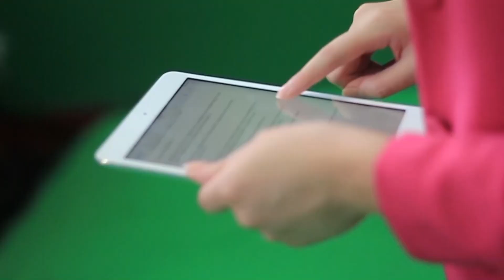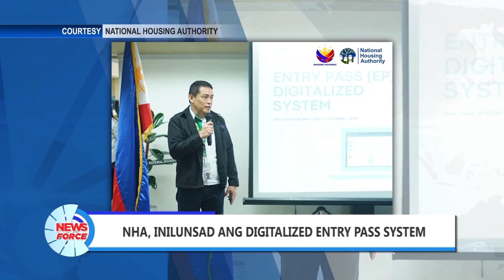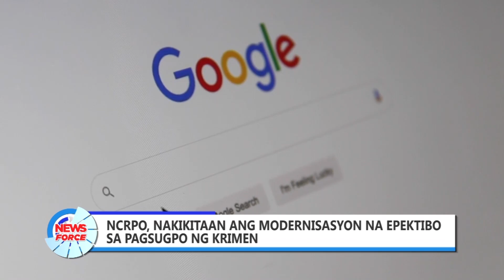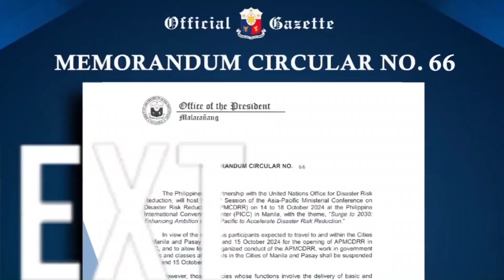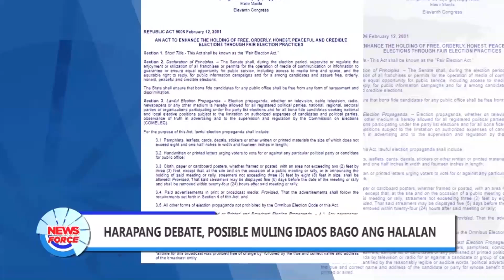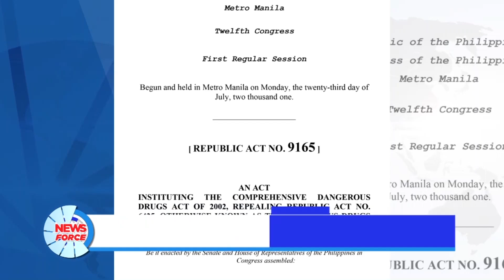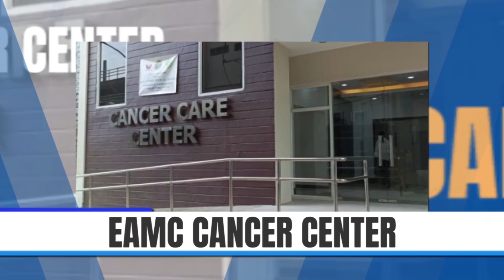Newsforce: October 11, 2024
BALITA NGAYON:
• 20 Pinay, nasagip matapos ipuslit bilang Surrogate Moms sa Cambodia
• NCRPO, nakikitaan ang modernisasyon na epektibo sa pagsugpo ng krimen
• Harapang debate, posible muling idaos bago ang Halalan
• BOC, nasabat ang P250-k halaga ng Cannabis-infused vapes mula sa Estados Unidos
• DSWD ECT Payout, muling ipinamahagi sa mga apektado ng Bagyong Julian sa Batanes
• PCG, nahuli ang bangkang sangkot sa pagnanakaw ng gasolina sa Bulacan